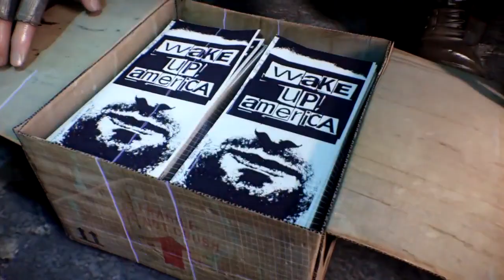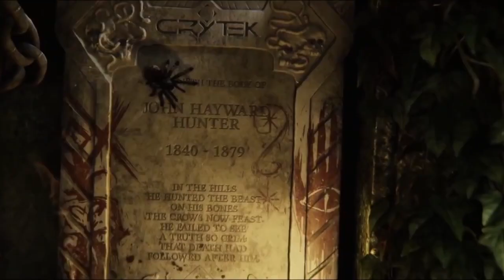August Update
Look back:
Watchdogs Review
Gone home review
Jazz punk review
Thoughts on the destiny beta
7 samurai of gaming
Lots of news

Quiet Release Month:
Big Titles:
Diablo III: Ultimate Evil Edition
Metro: Redux

Smaller titles:
Pinball FX
Seigecraft Comander

Free With Gold
Crimson Dragon
Strikesuit Zero

DLC
Trials Fusion
Call Of Duty Advance Warfare - Collector Edition with DLC
Titanfall: Frontiers Edge out on July 31

News
Walking Dead Season 3
Google Purchases Twitch
New Writer found for Deus Ex Movie (Micheal Finch - Predators)
EA Subscription Service $5 a month - The beta will grant subscribers unlimited access to FIFA 14, Madden NFL 25, Peggle 2 and Battlefield 4 with more titles to come.
Deep Silver Now Owns Homefront, After Crytek US gets shrank - other ip goes to Crytek Frankfurt

Xbox Update
3D Blue Ray Playback - Meh
Download games from Xbox.com
Activity Feed Update
Now TV launch - Sky's streaming service is £4.99 and include Sky Atlantic, MTV, Sky1 among others - Movie £8.99

Out of Steam
Gods Will Be Watching
Amnesia

Pre-emptive picks
LA Cops  3D top down shooter in a 70's copshow style